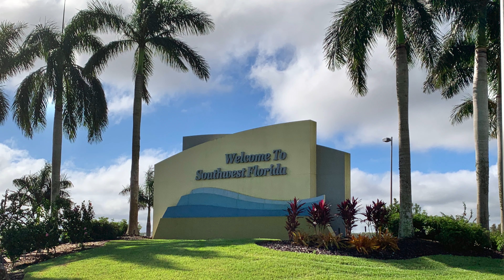Southwest Florida - Aerial Tour of Naples, Marco Island, Isles of Capri & Keewaydin Island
Tour Southwest Florida's best places to visit through this aerial tour through Naples, Marco Island, Keewaydin Island and more. Fly high above the world famous beaches and experience why so many people desire to live and visit there.

Check below for special rates and packages and book your Florida vacation right here!

Here’s my favorite camera equipment and accessories I use for my YouTube videos that I recommend:
DJI Mavic 3 Classic Drone (Amazon)
DJI Mobile Microphone (Amazon)
DJI Osmo Gimbal Stabilizer (Amazon)
FIFINE USB Microphone (Amazon)

Like the music in this video?